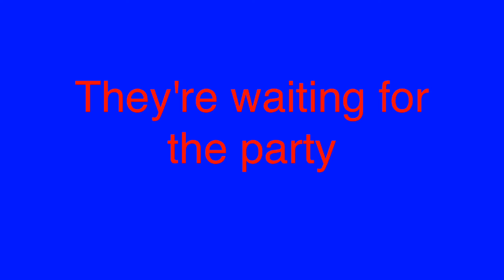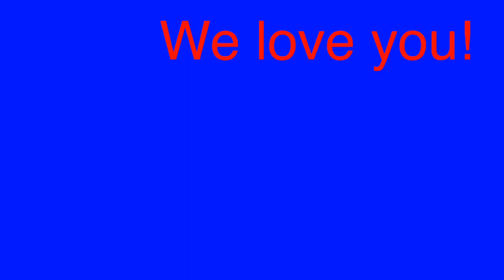happy birthday Teddy!